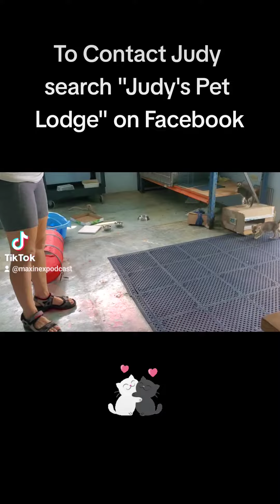Kittens for adoption at Judy's Pet Lodge. Sousa, Dominican Republic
Puppies for Adoption at "Judy's Pet Lodge" Sousa Cabarete DominicanRepublic (Search them on Facebook)